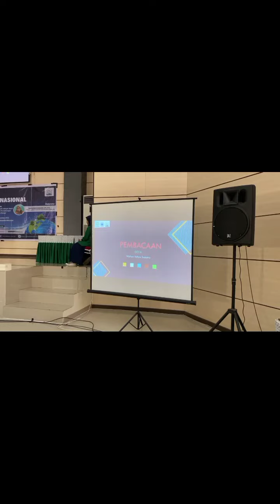[DOKUMENTASI] ALKALI CONTEST 2022 #3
Berikut beberapa dokumentasi pada Kegiatan Alkali Contest 2022

editor by: Wanda